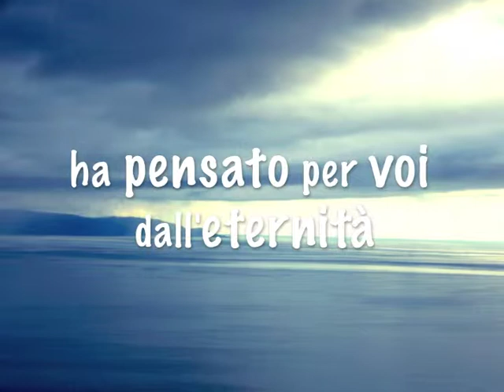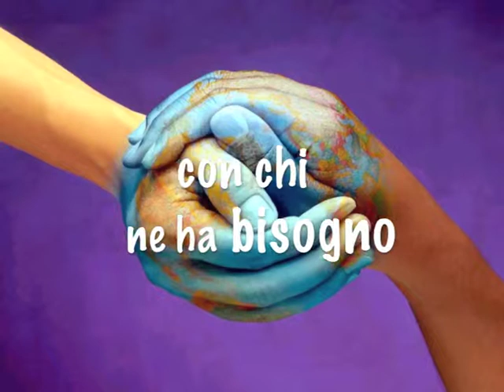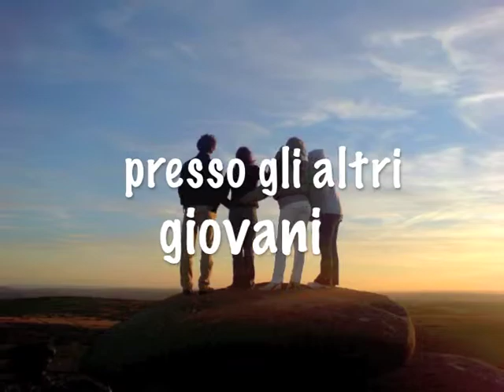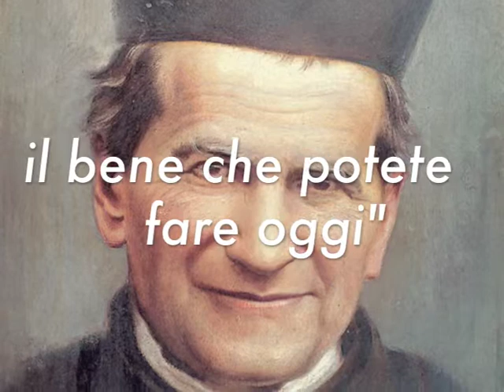Andate oltre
Video per incontro del Gruppo Giovani dell'OCG salesiani lecce sul messaggio del 31 gennaio 2000 del RM don Juan Edmundo Vecchi ai giovani MGS. Musica "Senza Ali" - Francesco Pinto